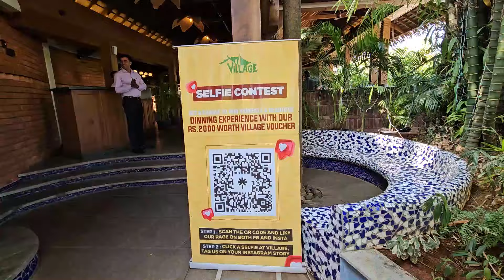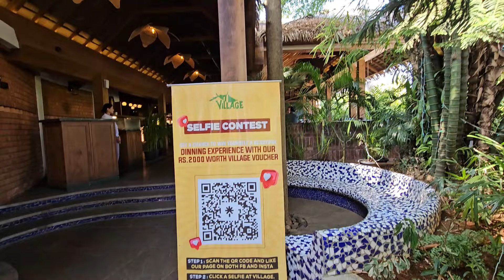Lunch at Madhuvan's Village restaurant Mangalore | Famous Family Sea Food Restaurant in Mangalore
Madhuvan's Village Mangalore | Lunch at Madhuvan's village restaurant Mangalore | Famous Family Sea Food Restaurant in Mangalore

village restaurant, mangalore location
Madhuvan Bar & Restaurant in Yeyyadi,Mangalore